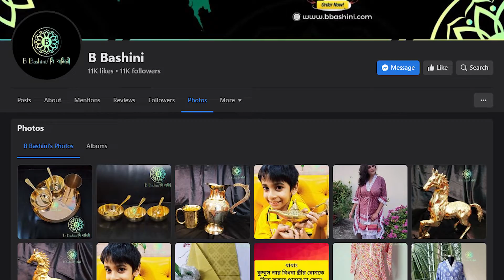কাঁসা পিতলে ঐতিহ্যের মেলবন্ধন তৈরি করছেন বি বাসিনী-র শিউলি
দেশীয় ঐতিহ্য কাঁসা পিতলকে নতুন প্রজন্মের কাছে পৌঁছে দিতে শুরু করেন বি বাসিনী।
techshohor.com -র প্রযোজনা SheDiGi -র আজকের অতিথি বি বাসিনী-র স্বত্বাধিকারী শিউলি আক্তার।